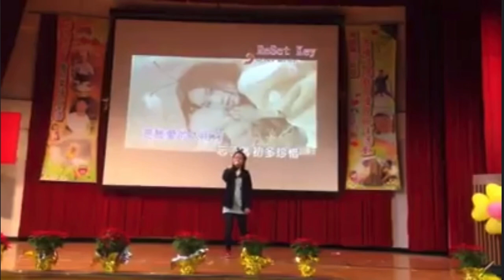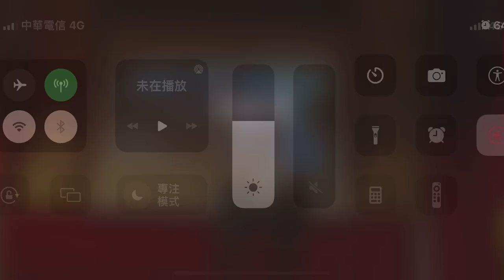詹儒臻之高中歌唱比賽